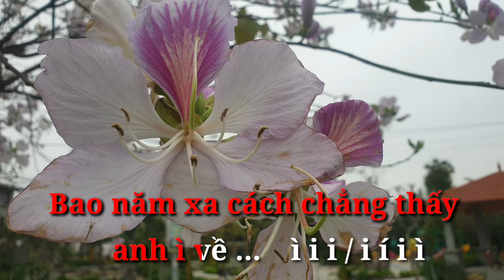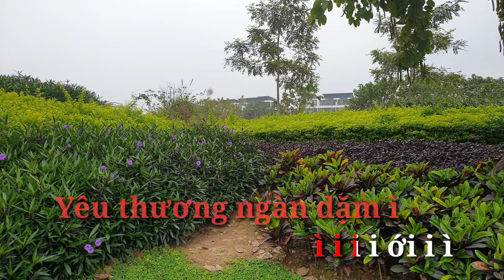Karaoke chèo : ANH VẪN ĐỢI EM VỀ ( Đường Trường bắn thước) Phạm Đình Kỳ